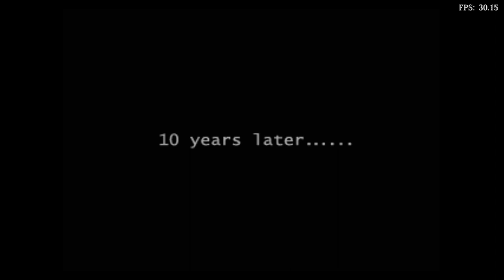Is Space Channel 5 Playable? RetroArch Performance [Series X | Flycast]